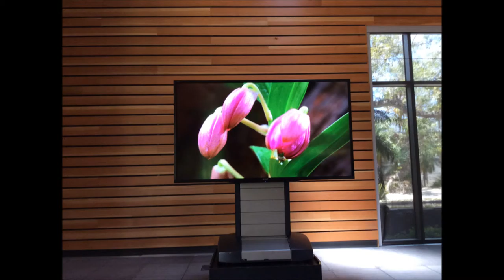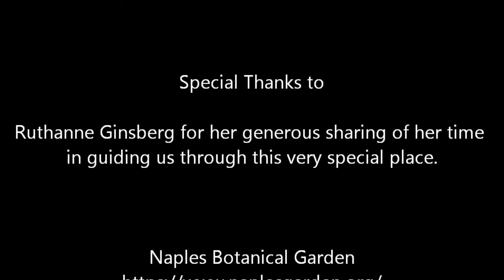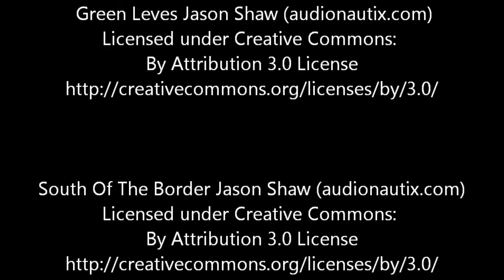Naples Botanical Garden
A various scenes from the Naples Botanical Garden.